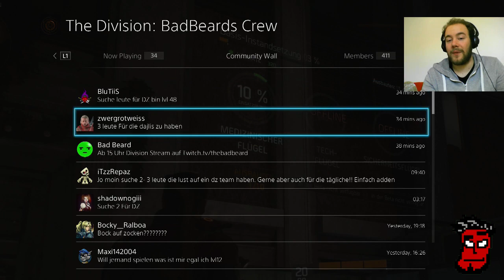The Division Stream: Looten und leveln #1/3 | The Division Gameplay German Deutsch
The Division Gameplay (PS4): Ich erkunde die Open World und gebe euch ein paar kurze Tipps zu leveling, crafting etc. in Ubisofts Open World Shooter! (German / Deutsch)

Von TheBadBeard.